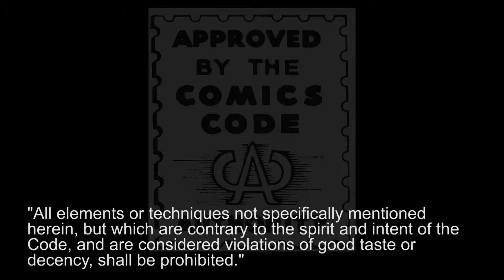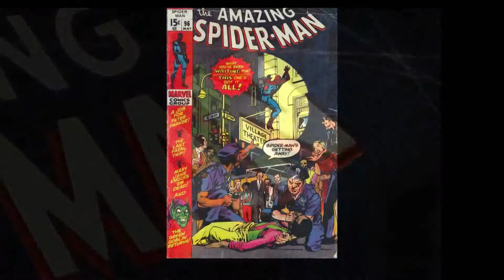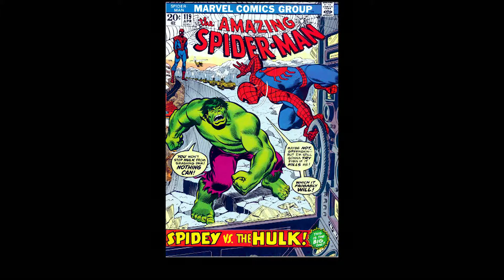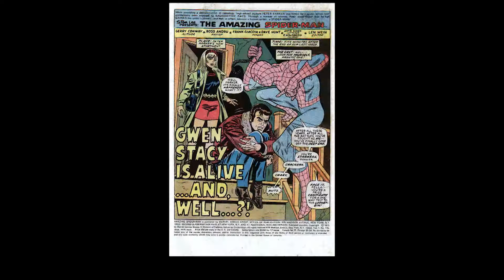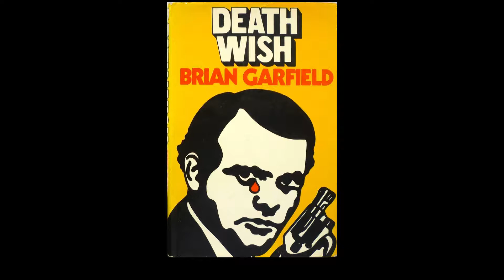Spider-Man and Drugs - [AT{Comics}] Week 8 Lesson 1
Spider-Man was receiving so much notice that it got the attention of President Nixon's Whitehouse.  The government was looking at a way to decrease drug use in America's youths, and someone in power thought that having Spider-Man teach children about the dangers of drugs would be a huge benefit.